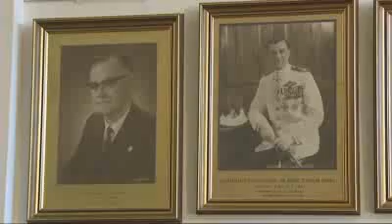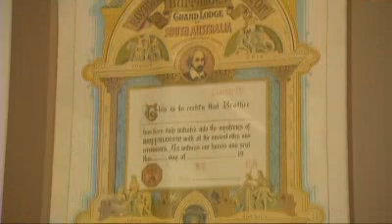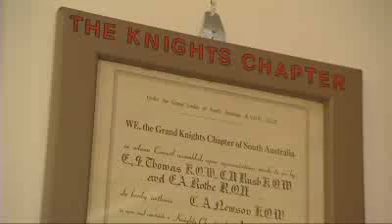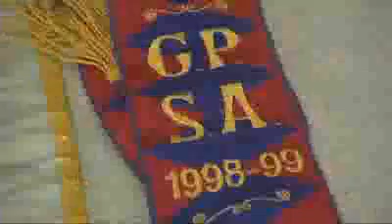Behind the doors of the Freemasons Lodge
Leah MacLennan gets a rare look behind the doors of the Freemasons Lodge in North Terrace in Adelaide, where she finds a group of men dedicated to helping others.